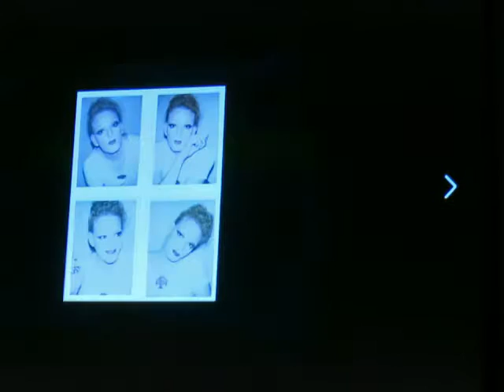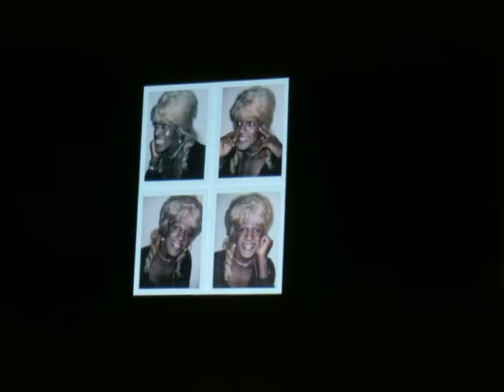Marsha P Johnson & 2015 Stonewall movie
Rumi, one of the original Cockettes, recalls discovering Marsha P Johnson & working with her in 1973.  She defends the much maligned 2015 "Stonewall" movie on the grounds that it gave Marsha P. Johnson & Sylvia Rivera credit for their role in that event.